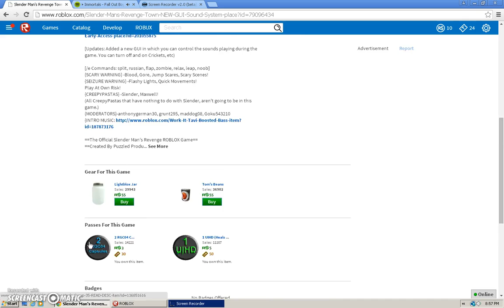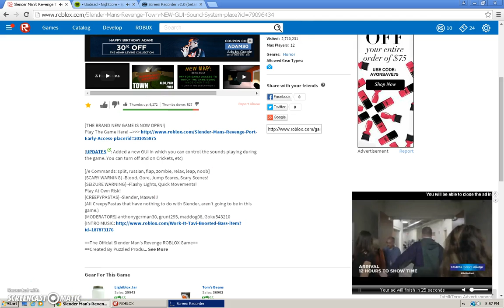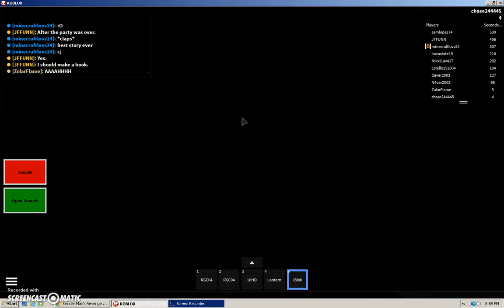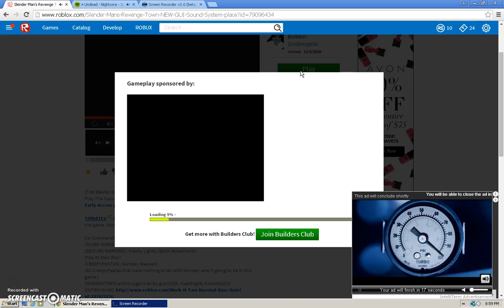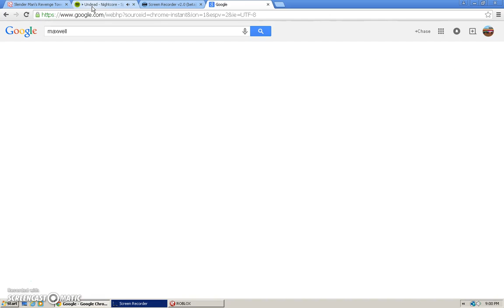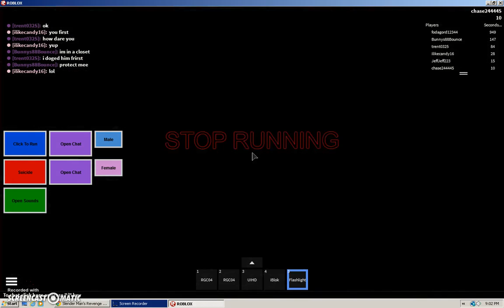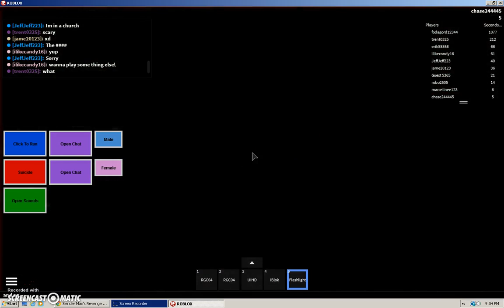roblox lets play SLENDERS REVENGE town and port